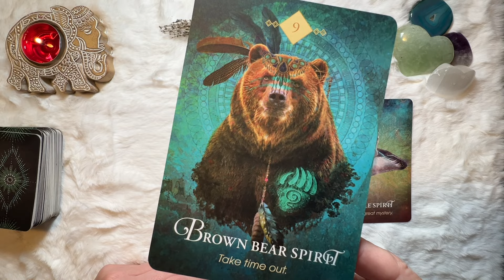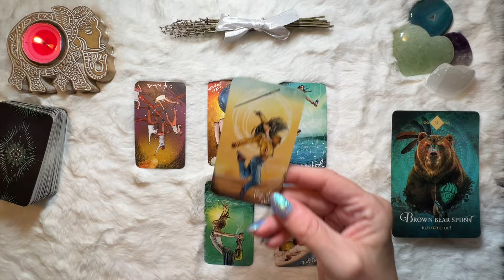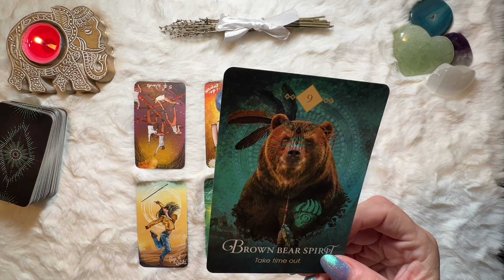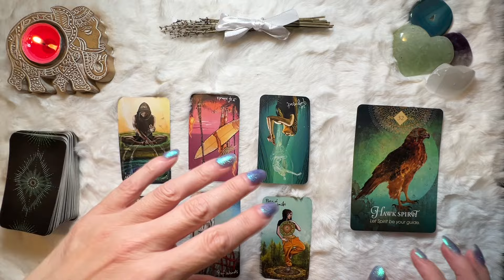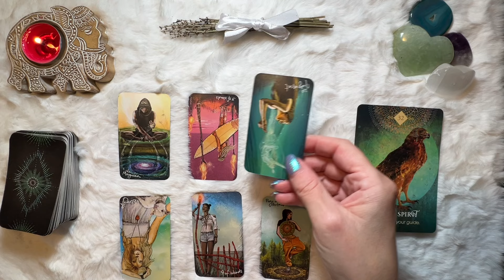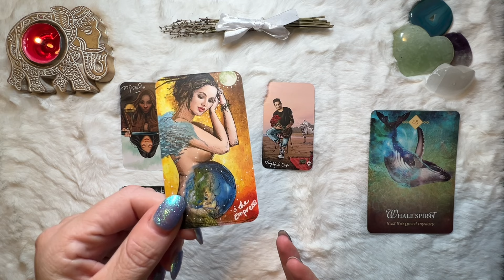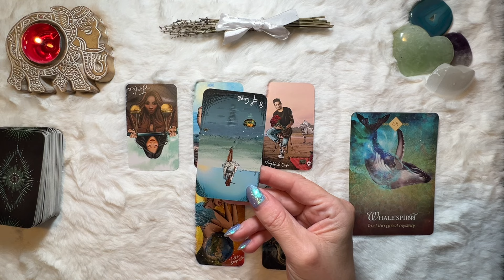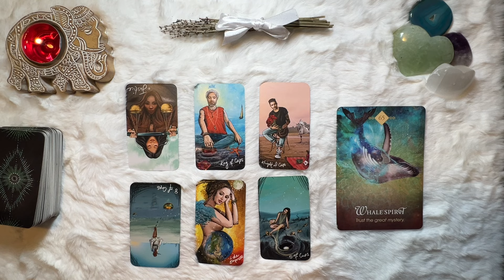🔥Career: Your Hidden Potential & Opportunity // a channeled pick-a-card tarot reading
This reading takes a look at your hidden and under-utilized skills, talents and gifts. Choose your card & group and click on the timestamp below.

⏰ TIMESTAMPS ⏰
INTRO:  00:00
GROUP 1 Bear Spirit:  1:28
GROUP 2 Hawk Spirit:  22:21
GROUP 3 Whale Spirit:  42:07

I hope this reading brings you insight and peace of mind.
As always, love, hugs & blessings 💗🙏🏻